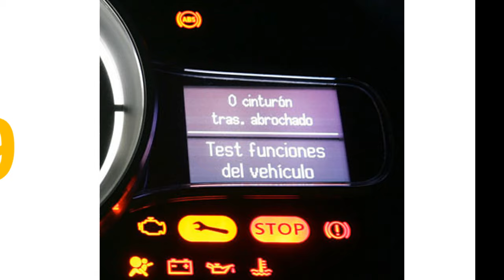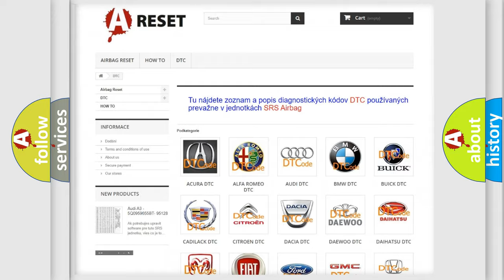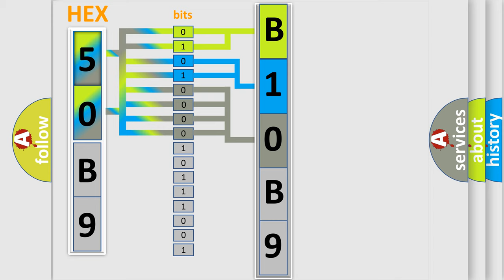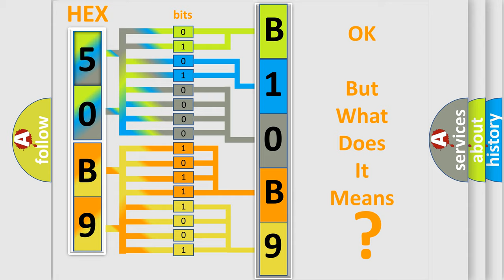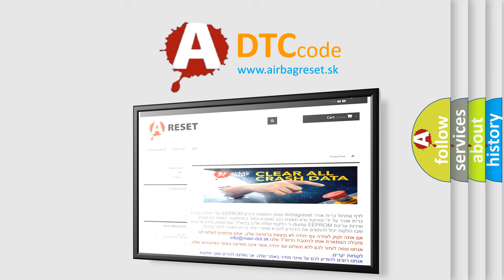DTC Lincoln B10B9-12 Short Explanation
Contents:
0:21 Basic DTC analysis according to OBD2 protocol standard.
1:48 Insight into programming
2:58 A diagnostically understandable description of the Diagnostic Trouble Code
3:05 Basic error definition

Make:
Lincoln
Code:
B10B9 12
Definition:
Actuator Supply Voltage A Circuit High
Description:
The Powertrain Control Module (PCM) detects that the internal actuator supply voltage is high for 0.05 seconds.
Cause:
PCM POWERS AND GROUNDSPOWERTRAIN CONTROL MODULE (PCM)
Failure Type: